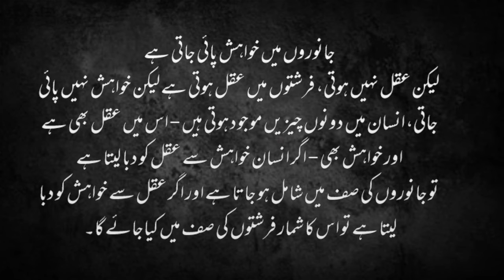Urdu quotes best words||اقوال زریں